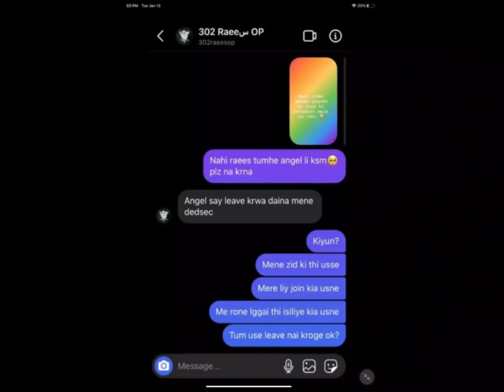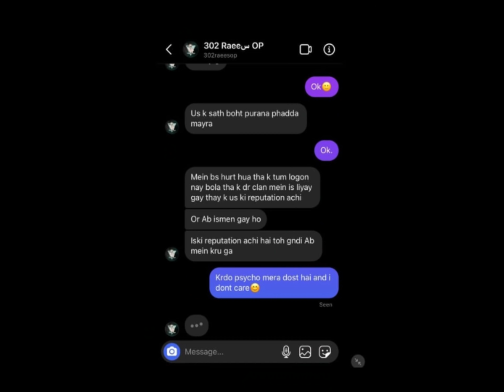How They Force A PUBG Content Creator To Leave The PUBG - Must Listen - DEDSEC Psycho